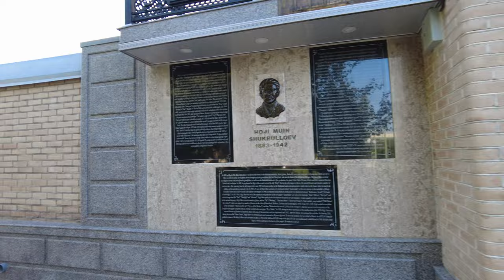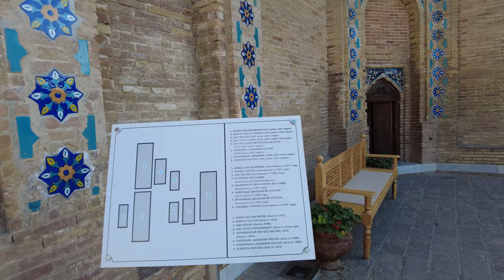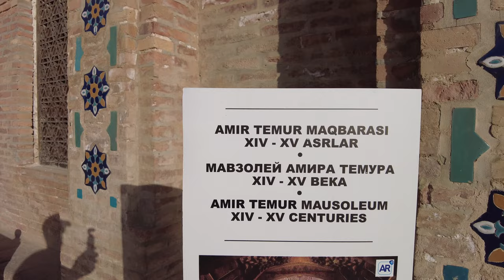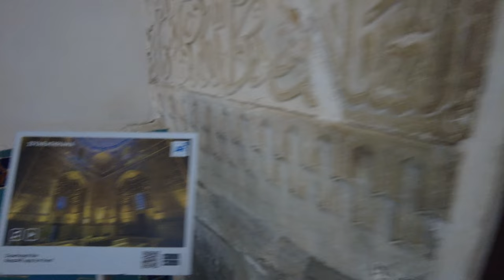Amir Temur Mausoleum in Samarkand, Uzbekistan-Gur-i Amir Complex